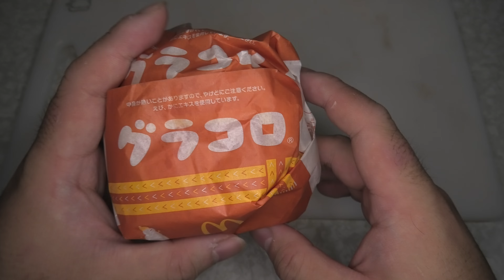マクドナルドのグラコロを食べました。